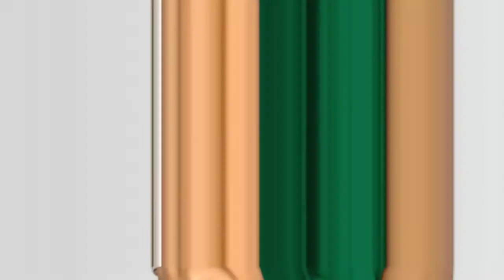Everything You need to know about Wow Skinscience Ubtan Range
Love,
Shilpa.

🌸 Purchase link:

WOW Skin Science Ubtan Range -

In the video, The products might be sponsored or sent by the brand but the review & opinion is 100% mine..